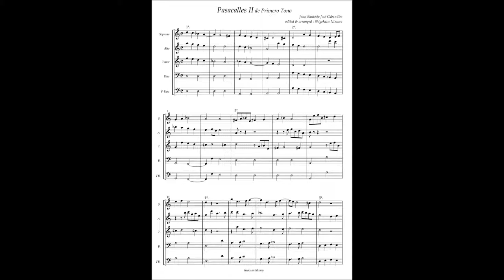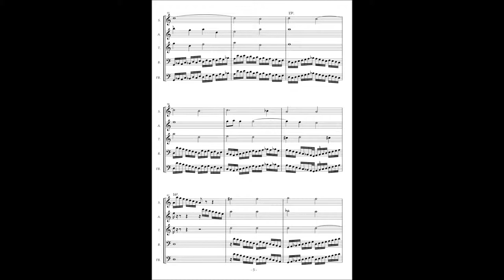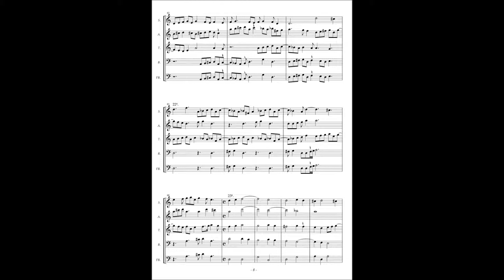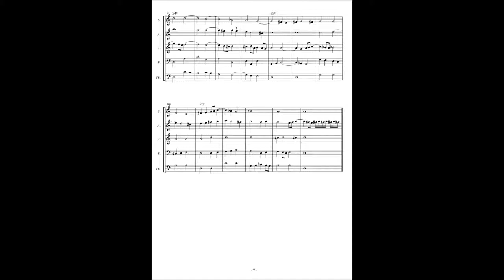J. B. J. Cabanilles, Pasacalles 2